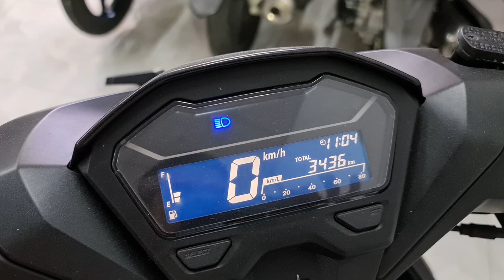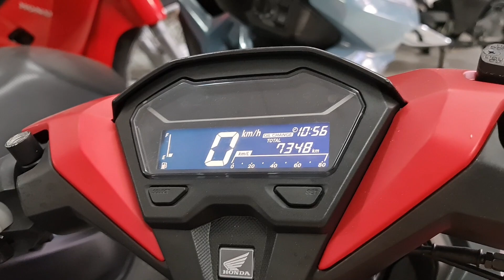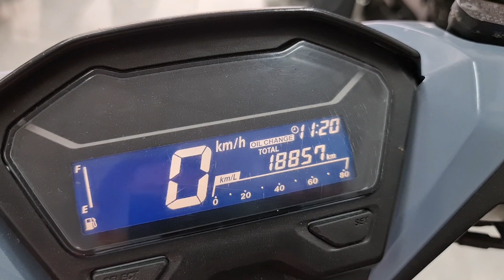Vario 150 (Xanh-Đỏ-Đen) Hàng bỏ mẩu